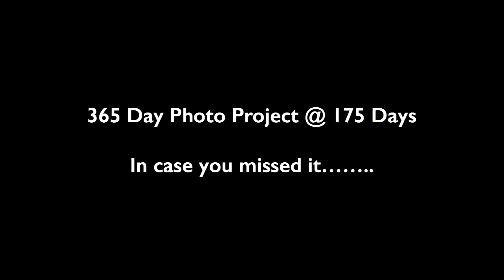fpPhoto - The First 175 Days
Photos by Darren Dedman